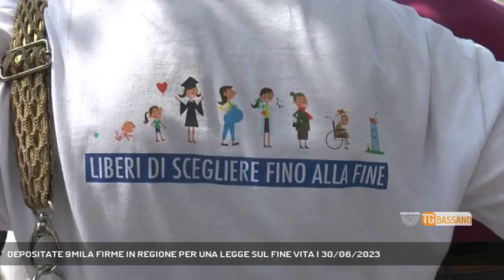DEPOSITATE 9MILA FIRME IN REGIONE PER UNA LEGGE SUL FINE VITA | 30/06/2023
TG Bassano del Grappa 30/06/2023 - VENEZIA - Consegnate in Regione le 9mila firme, raccolte in questi mesi in Veneto, per una proposta di legge regionale sul suicidio medicalmente assistito per persone con malattie gravissime e inguaribili.  || Affetto da distrofia muscolare Stefano Gheller di Cassola è stato il primo veneto ad ottenere parere favorevole alla procedura per il suicidio medicalmente assistito. Oggi è anche lui a Venezia assieme agli attivisti della campagna liberi subito a depositare le migliaia di firme raccolte in Veneto a sostegno della proposta di legge regionaledell’Associazione Luca Coscioni per regolamentare l’aiuto medico alla morte volontaria. Il Veneto è la seconda Regione, dopo l'Abruzzo, ad aver depositato le firme nel proprio Consiglio Regionale. Presto accadrà anche in Piemonte, Emilia Romagna e Friuli Venezia Giulia.Dopo la verifica di conformità delle firme all’Ufficio di Presidenza del Consiglio Regionale. La presentazione e discussione in V Commissione consiliare darà accesso alla votazione in Consiglio. - Intervistati STEFANO GHELLER, DIEGO SILVESTRI (PRESENTATORE UFFICIALE PROPOSTA DI LEGGE), MARCO CAPPATO (TESORIERE ASSOCIAZIONE LUCA COSCIONI), ELENA OSTANEL (CONS. REGIONALE “IL VENETO CHE VOGLIAMO”) (Servizio di Filippo Fois) - Segui Rete Veneta anche sul digitale terrestre! Visita il sito